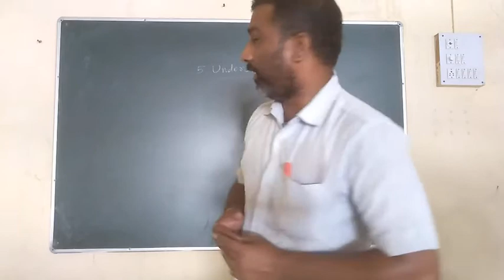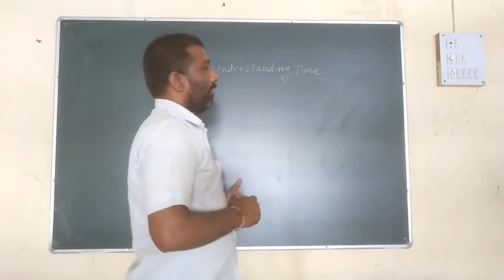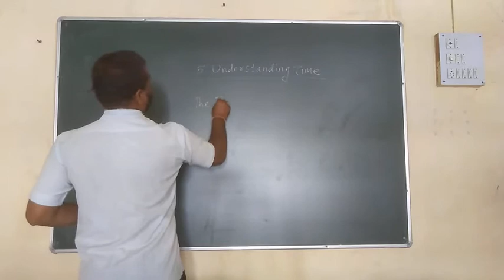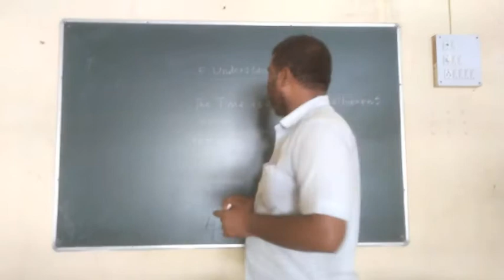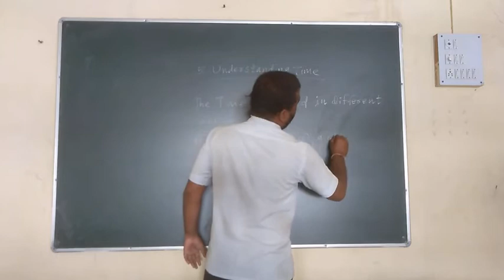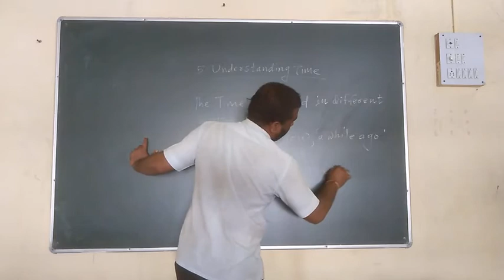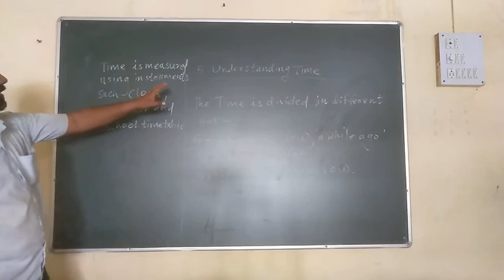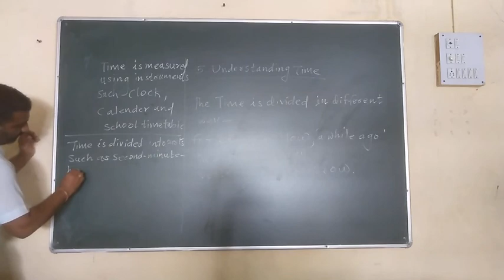Geography Understanding Time (Part 5)